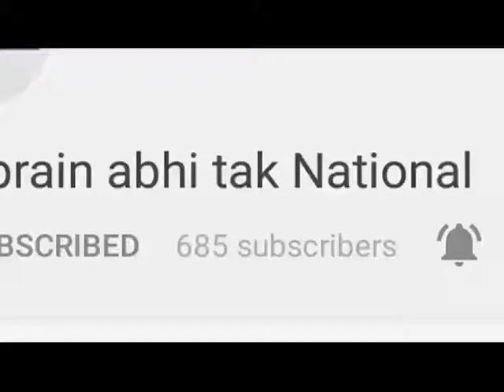जब भारत सरिया के मालिक के घर की रेड || Khabrain Abhi Tak Live